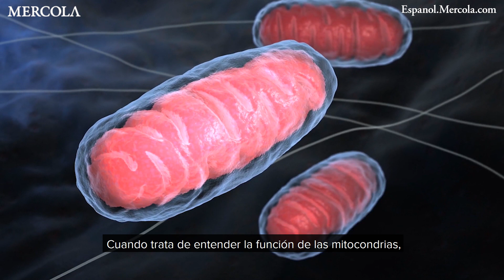El cáncer y la nueva biología del agua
El Dr. Thomas Cowan explica por qué el cáncer no es un problema relacionado con los oncogenes, sino más bien un problema que involucra el citoplasma.